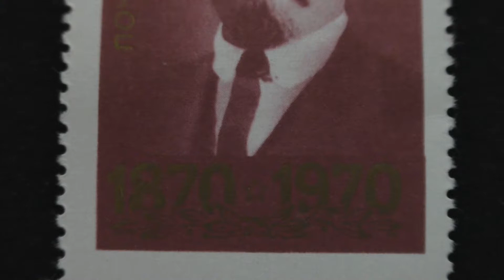Postage stamp. USSR. V. I. Lenin. 100 years since the birth. 1970. Price 4 cents.